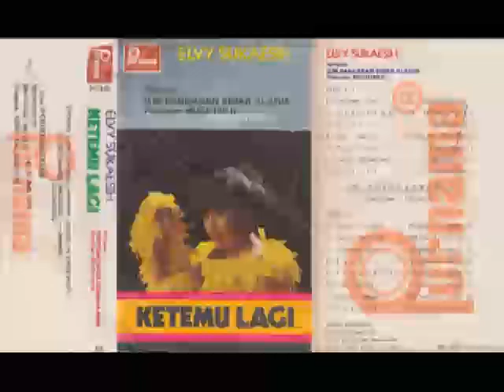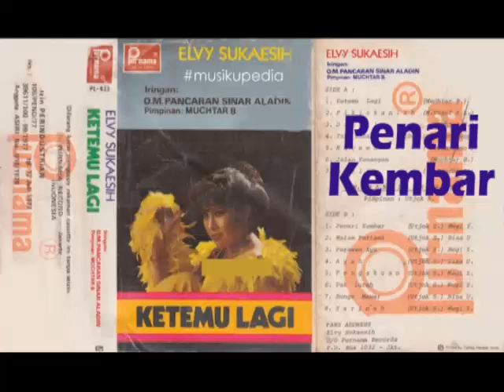(Full Album) Meggy Z & Riza Umami # Penari Kembar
1.   Penari Kembar – Meggy Z.
2.   Malam Pertama – Riza Umami
3.   Perawan Ayu – Meggy Z.
4.   Ayah – Riza Umami
5.   Pengakuan – Meggy Z.
6.   Pak Lurah – Meggy Z.
7.   Bunga Mawar – Riza Umami
8.   Sarinah – Meggy Z.

Semua Lagu Ciptaan : Utjok S.
Produksi : Purnama Record @1979